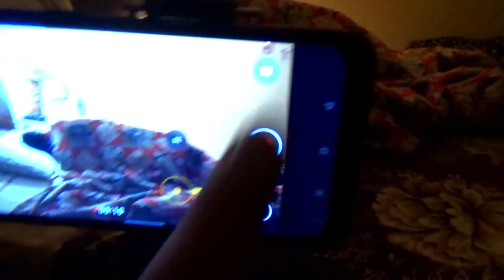PEE PRANK ON WIFE| HER EPIC REACTION**REVENGE PRANK GONE TOO FAR** mr&mrs coupleprank DesiMr.&Mrs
Hey everyone

Our new vlog is out..😇
How i pranked my WIFE and took my REVENGE 😜😜🤣🤣
its an amazing  FUN-FILLED Vlog full of MASTI HUMOUR AND CRAZINESS 🤣🤣🤣🤣🤣

WHO WANTS MORE VLOGS ON PRANKS & GAMES, DROP A COMMENT IF YOU DO! Share them with your friends & family who love to laugh!

We as a couple started this channel .. for us Desi Mr.& Mrs. vlogs is just not the title but a feeling of how FUN & FULL OF HAPPINESS a life can be. If you believe in MAGIC  and creating it...
N don't forget to hit that the BELL ICON 🔔 for more updates and videos.